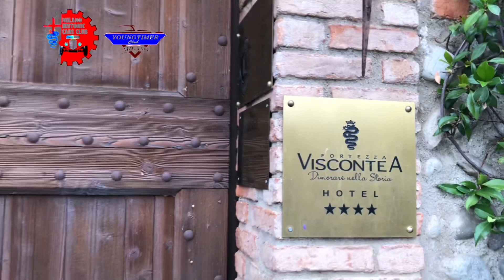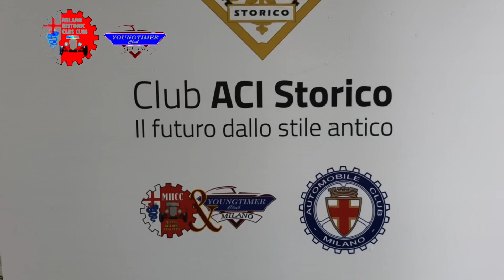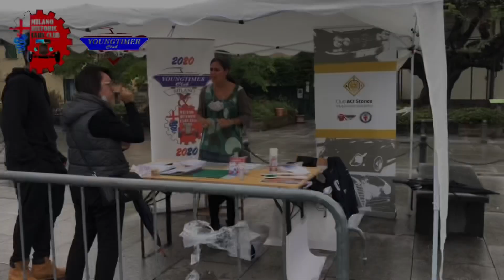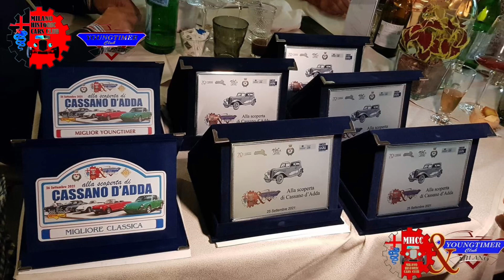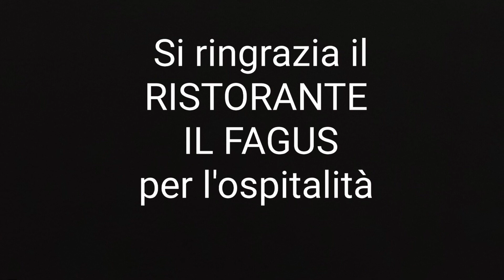MHCC & YCM alla Scoperta di Cassano d’Adda, 26 Settembre 2021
Il primo raduno d'Autunno di Milano Historic Cars Club & Youngtimer Club Milano.
Nel territorio di Cassano d'Adda, sul crocevia fluviale che ha visto protagonisti Nobili, Papi, battagle e conquiste.
35 equipaggi hanno sfidato il maltempo, all'insegna dell passione per il Motorismo Storico e la voglia di stare insieme.
 ACI Storico
Comune di Cassano d'Adda
Confcommercio Adda Milanese

via Pitagora 23, 20128 Milano